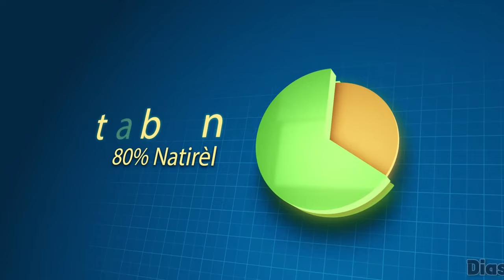Ariel Henry Pa Dakò Konsey Prezidansyel, Andre Michel Bloke Konsèy La, Manb Caricom Yo Fache